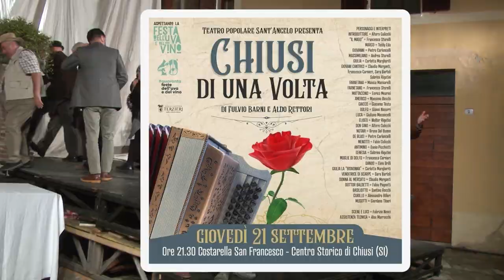Chiusi di una volta 2023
Commedia della compagnia popolare teatro S. Angelo  - Chiusi 21 settembre 2023
Nell'ambito della 40° festa dell'uva e del vino